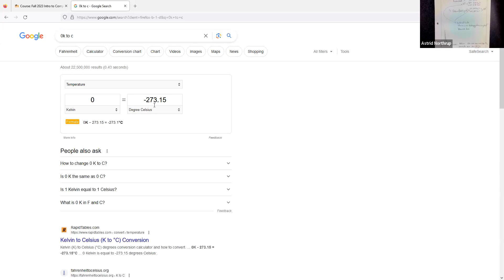Monday August 28: ES1060/COSC 1010 Lecture